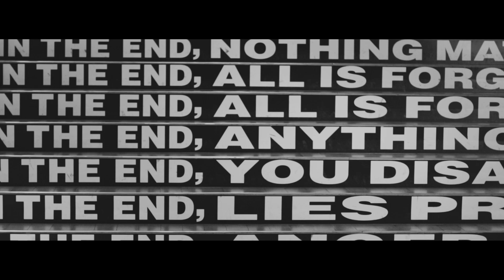The Netherlands - 2020 // Fanimator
AMSTERDAM - THE HAGUE - ROTTERDAM

February, 2020